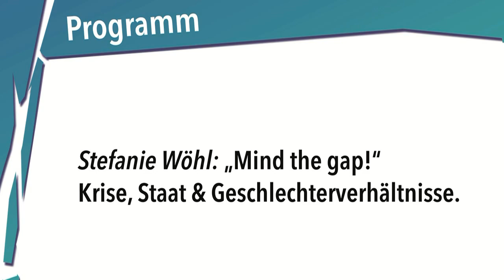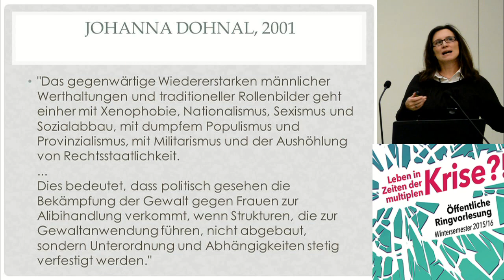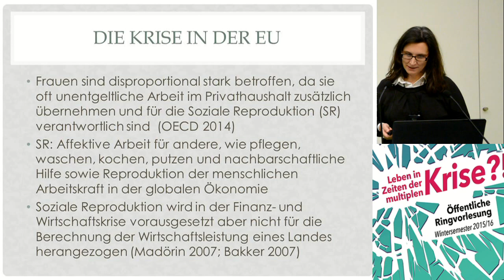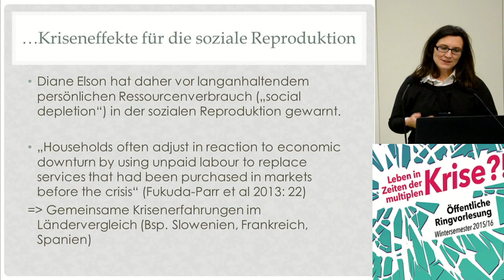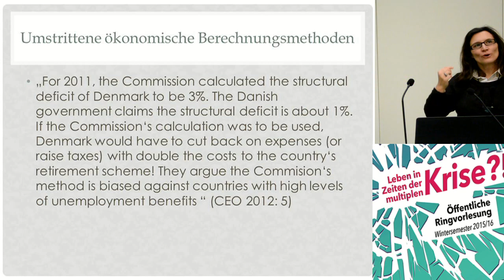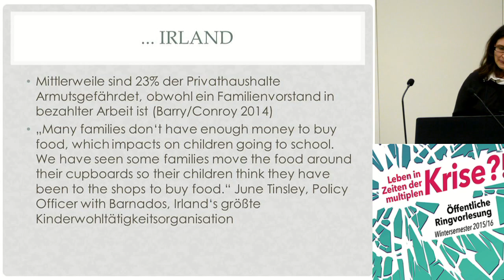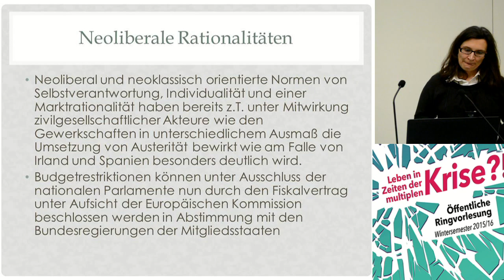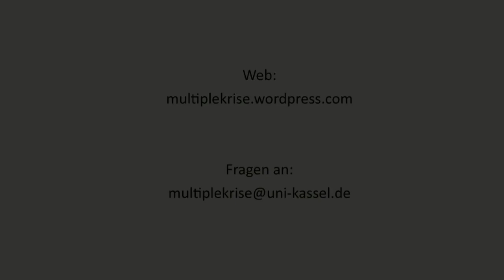Stefanie Wöhl: “Mind the Gap!” Krise, Staat und Geschlechterverhältnisse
Stefanie Wöhl referiert zu dem Thema  “Mind the Gap! - Krise, Staat und Geschlechterverhältnisse" im Rahmen der Ringvorlesung "Leben in Zeiten der Multiplen Krise" im Wintersemester 2015/16 an der Uni Kassel.

Vortragsbeginn: 0